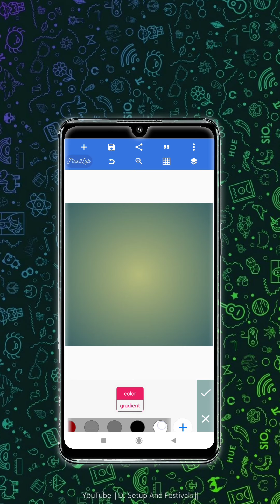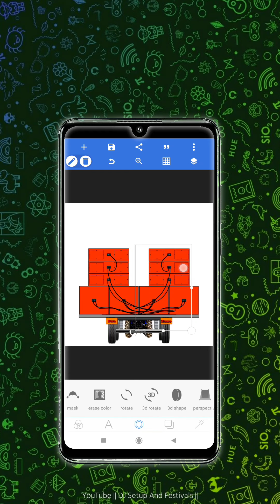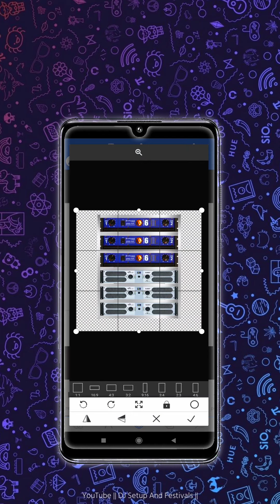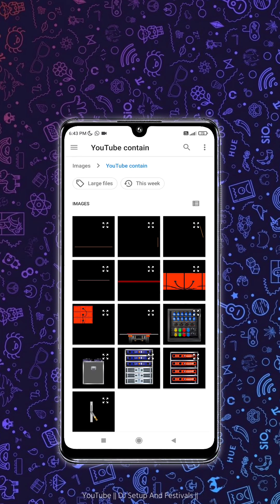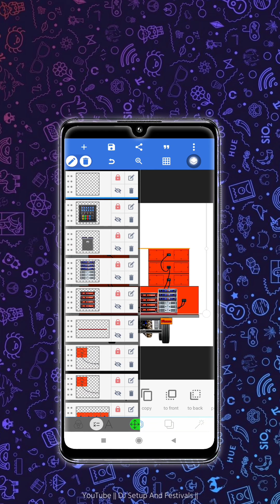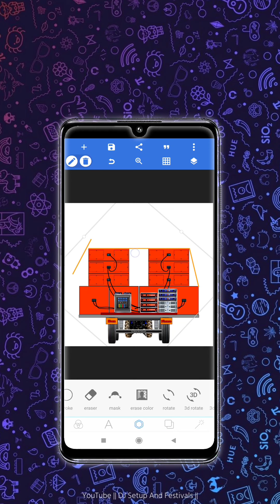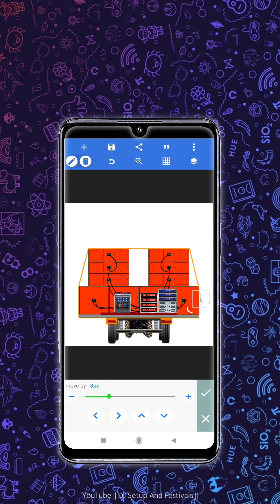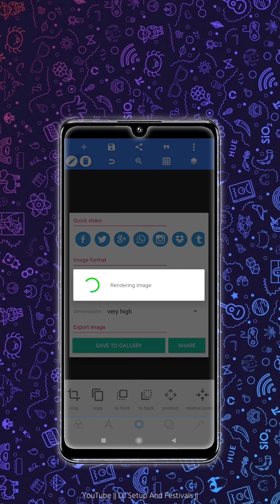3D Trolley Dj Setup Tutorials 💥🔥 3D Trolley Che Dj Setup Kashe Banvayche 🐯💥 Dj Setup And Festivals✨🎶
3D Trolley Dj Setup Tutorials 💥🔥 3D Trolley Che Dj Setup Kashe Banvayche 🐯💥 Dj Setup And Festivals✨🎶

Coming Soon🎚🚥⚡
New Brand New Look...
Wait And Watch.